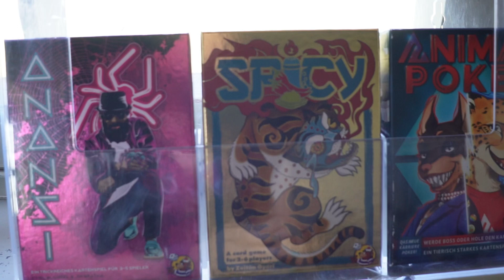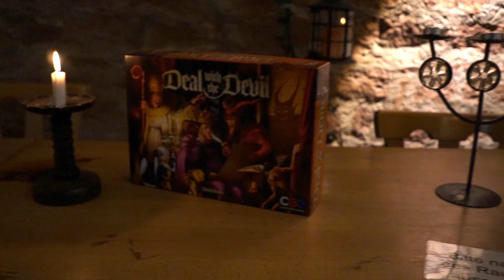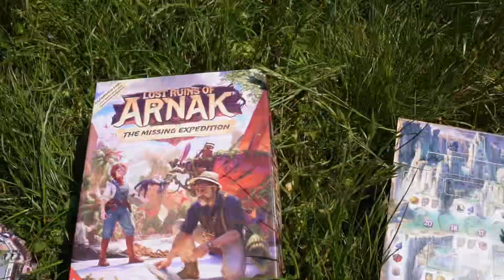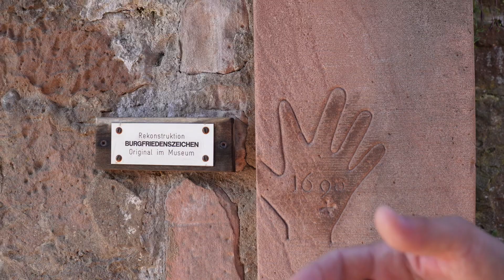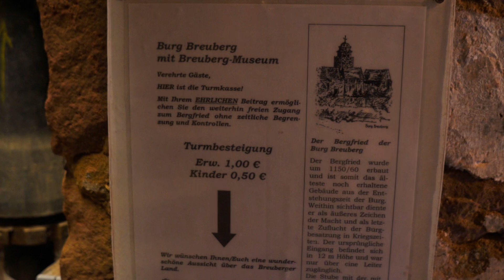The Castle of Board Games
We attended the Castle event in Breuberg Castle in Germany organized by HeidelBÄR Games and CGE, and we share with you this extraordinary experience! You'll get a first look into prototypes by various publishers of some of the newest board games that are coming out soon, and all the medieval atmosphere that the castle has to offer!